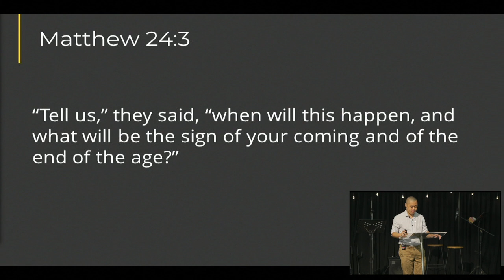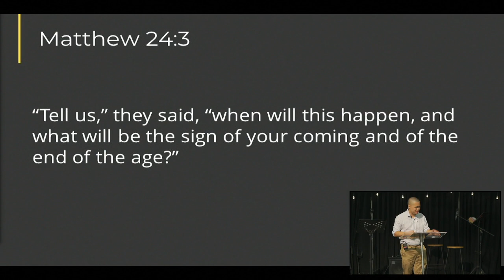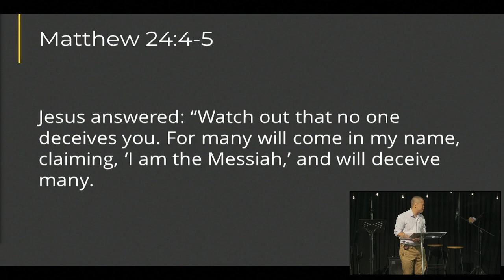From now until the King's return (Matt 24:1- 44) - Felix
Join Pastor Felix as he preaches on Matthew 24:1-44

All material has been used with permission under CCLI COPYRIGHT LICENCE #266563.

Livestreaming of music has be produced and shared with authorisation under CCLI STREAMING LICENCE #456811.